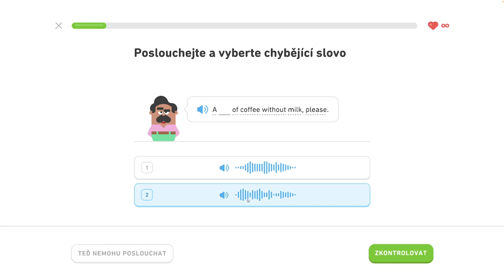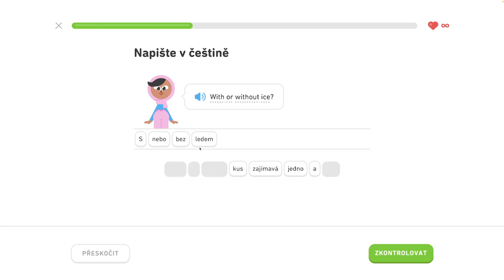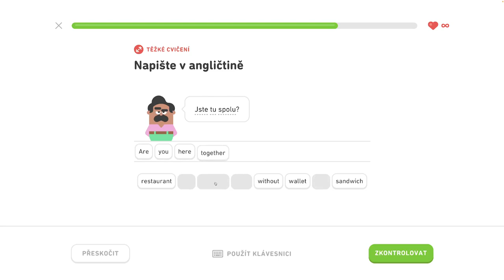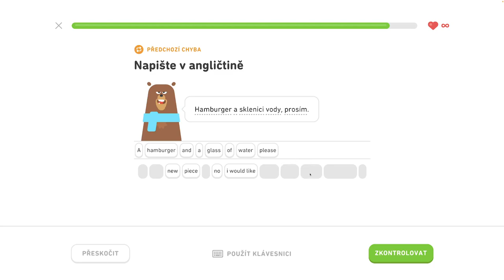🇺🇸 S1, J4 - Objednajte si v reštaurácii 6/6 - Popište svoje koníčky, objednajte si v reštaurácii